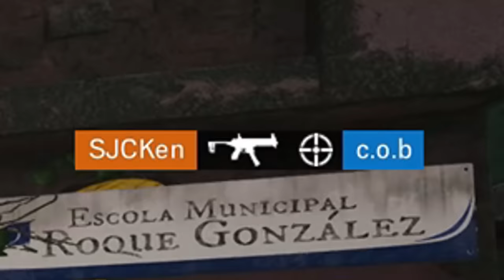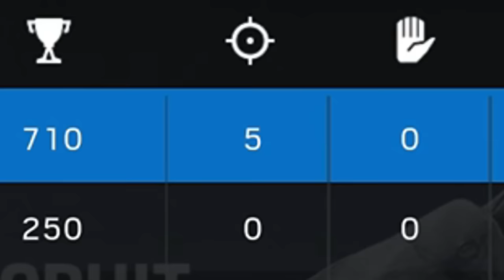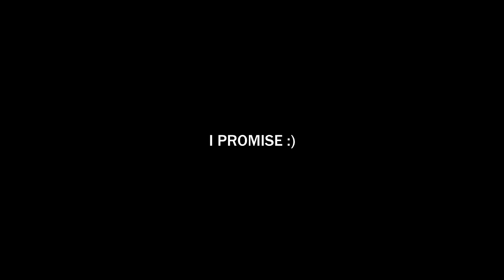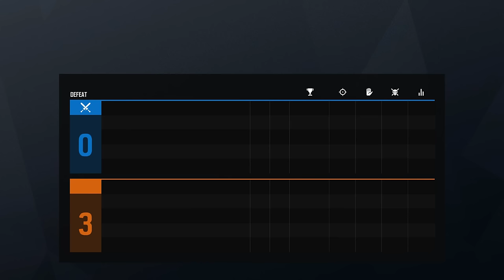Rainbow Six Siege moments that should be HIGHLY illegal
"Smi77yys dont stop mkaiigfn guntagesss"